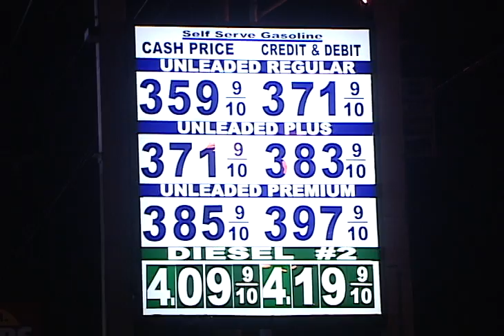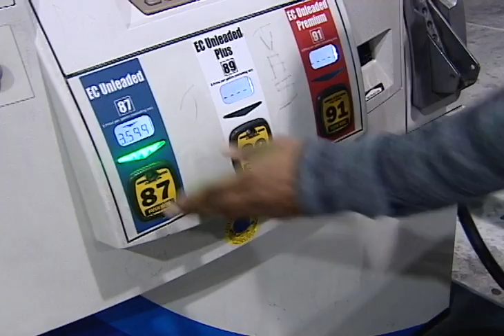precios de gasolina